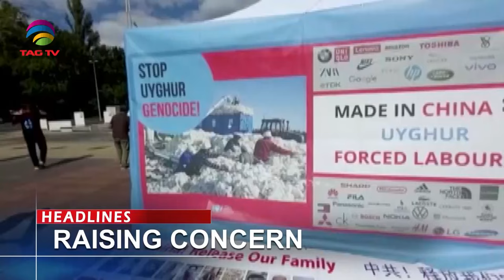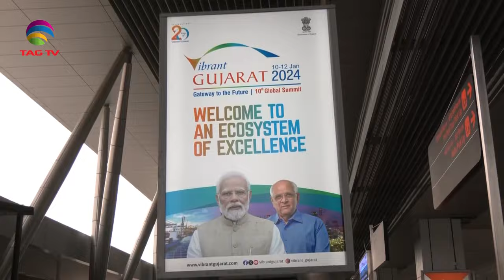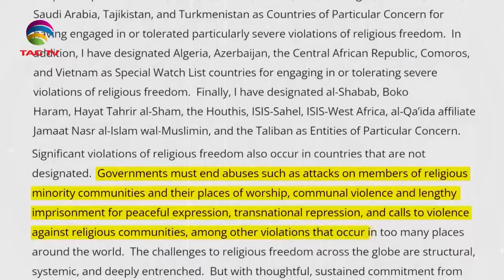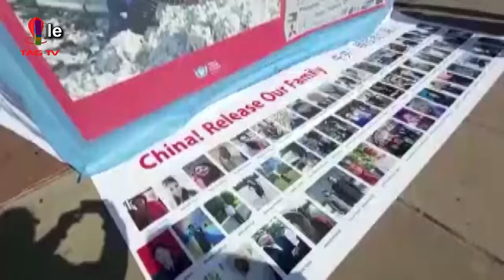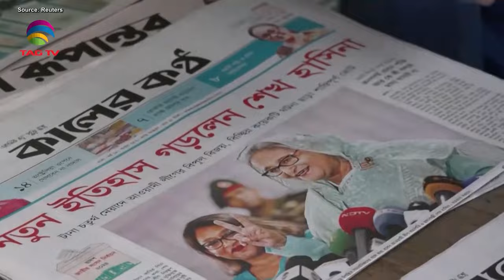SOUTH ASIAN NEWSLINE, January 09, 2024